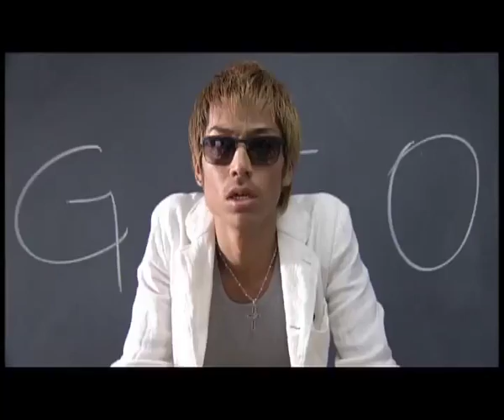True Asian Series (CH.46) - GTO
คนทำสวน เอคิจิ โอนิสึกะ จับพลัดจับผลูกลายมาเป็นครูโรงเรียนมัธยมที่ต้องหาทางกำราบแก๊งเด็กนักเรียนตัวแสบซึ่งไม่ผิดจากที่ตัวเขาเองเคยเป็นในอดีต
ออกอากาศ 18 กุมภาพันธ์ 2557 เวลา 21.00 น. ทาง True Asian Series (CH.46)